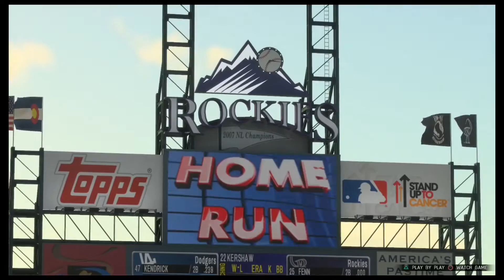HITTING A HOME RUN COMPLETELY OUT OF COORS FIELD ONTO THE STREET (Road to the Show)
The Super Bowl is over!  It's baseball season!